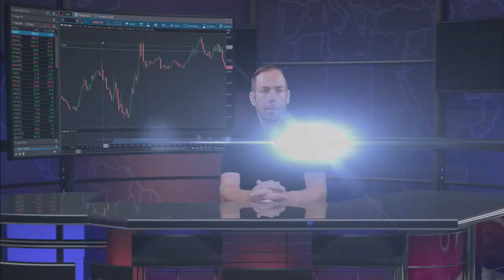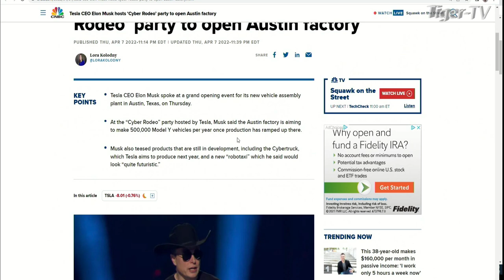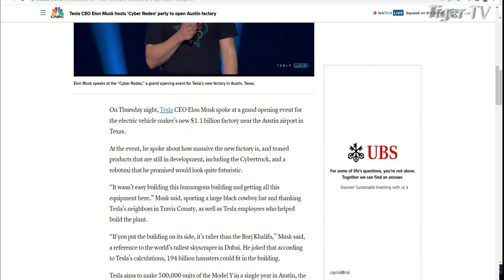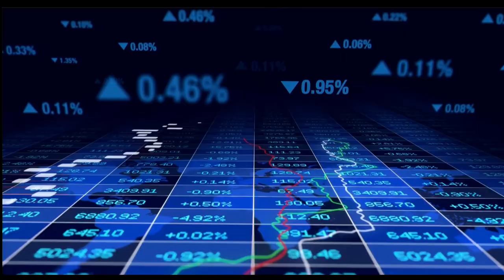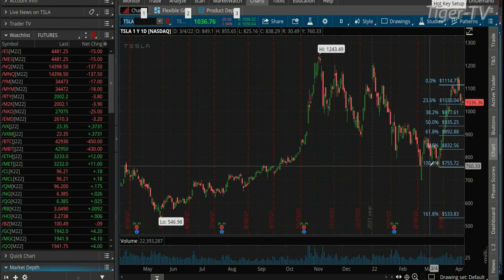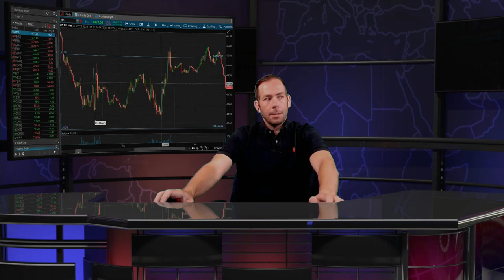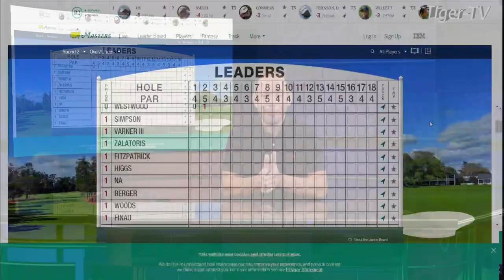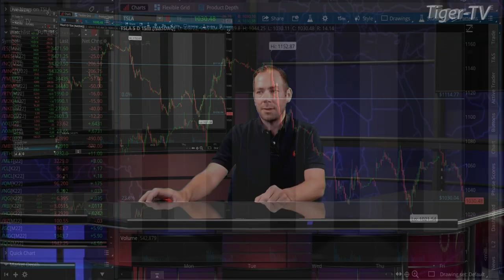April 8th The Morning Market Kickoff with Tommy O'Brien on TFNN - 2022